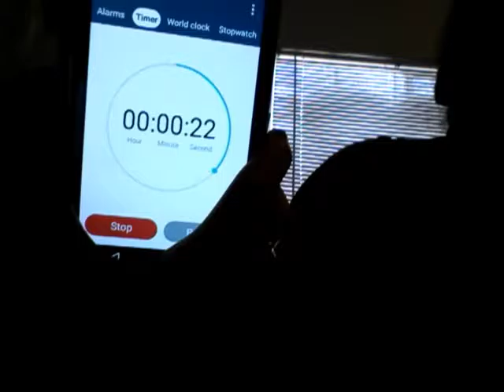Takes challenge fail